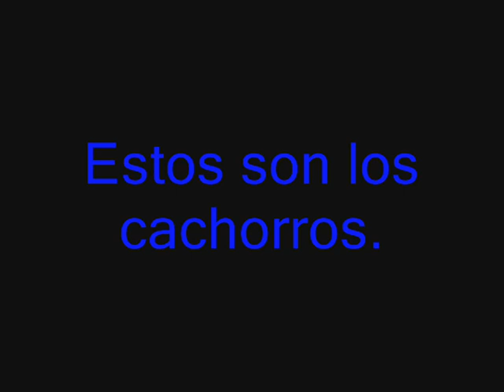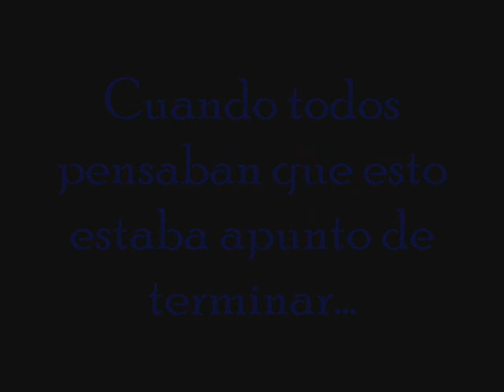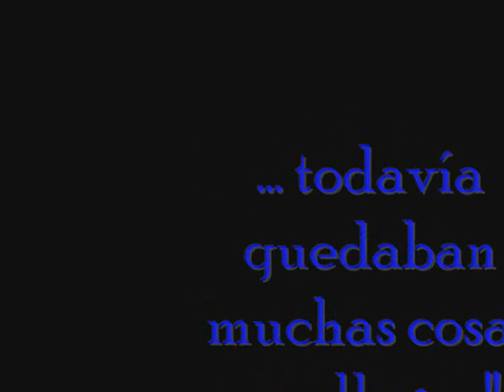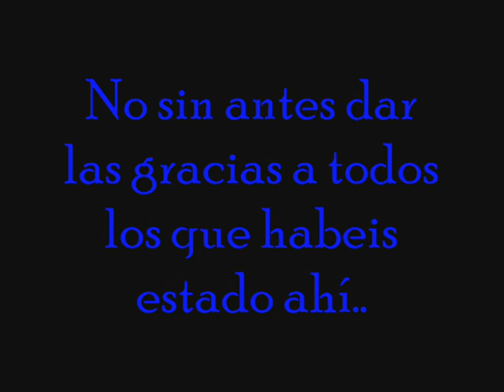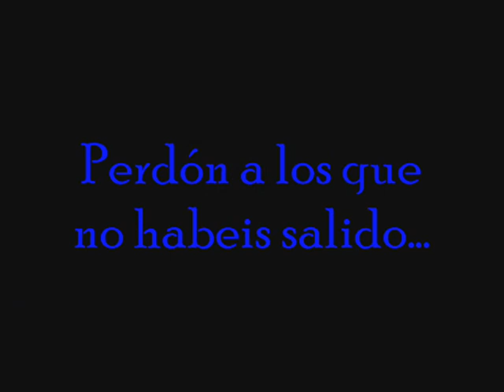Los Cachorros 2006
Por fin el tan esperado vídeo de la gira 2006!!